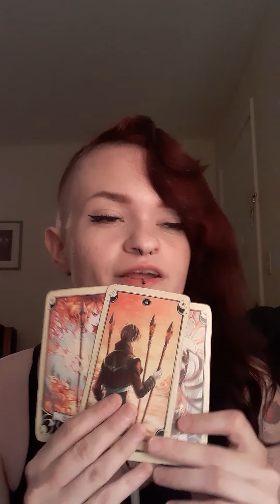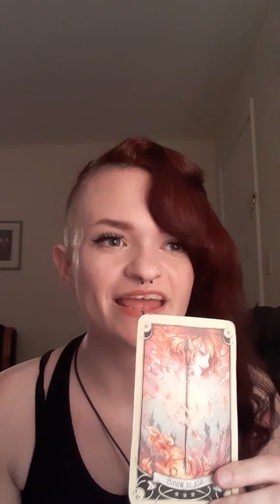Taurus July 2020 Tarot: You and Them! (Love)